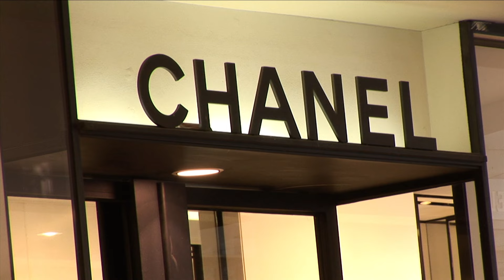I'm your super Diva Sandra Maiorana Official Music Video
OFFICIAL  MUSIC VIDEO -YOU TUBE